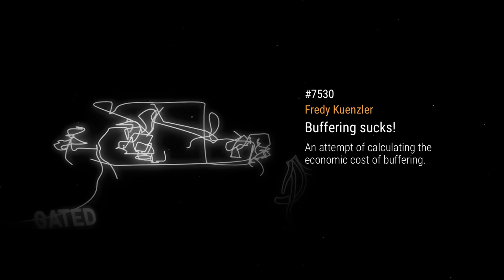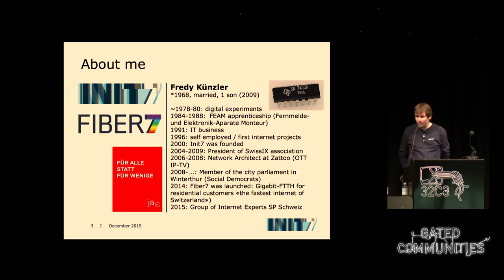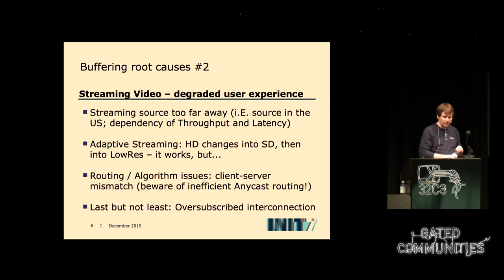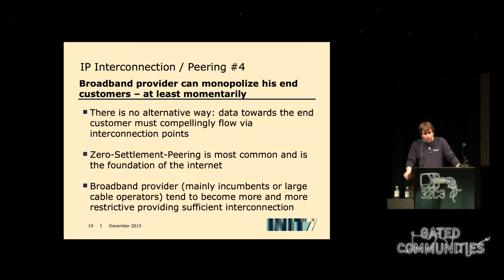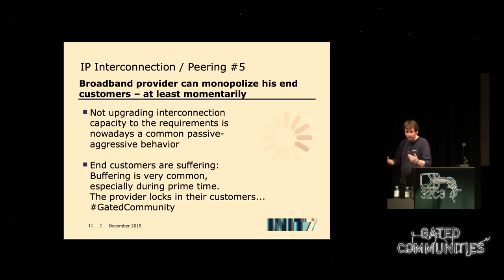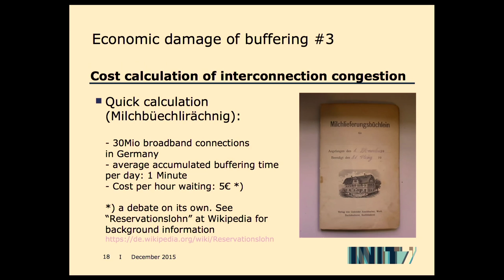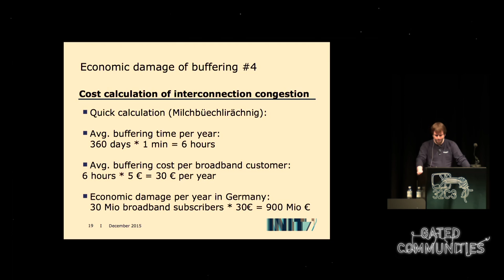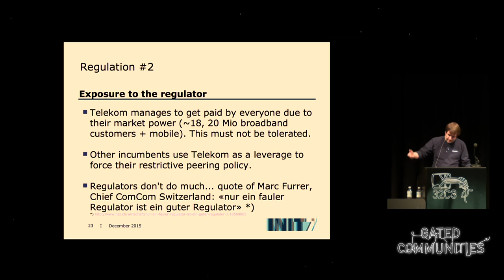Fredy Kuenzler: Buffering sucks!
Buffering sucks! Why we see regular buffering when watching online video. What internet service providers could do to reduce buffering and why big players refuse to act. An attempt of calculating the economic cost of buffering.

Fredy Kuenzler